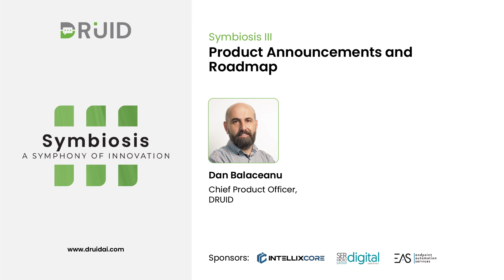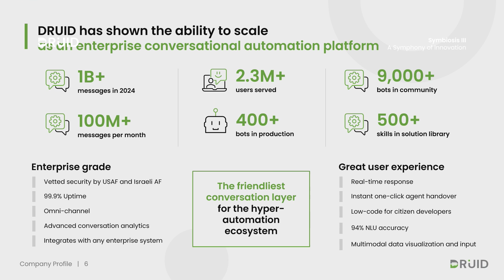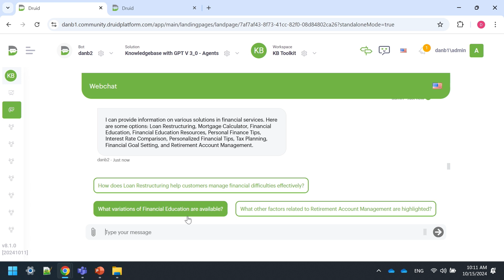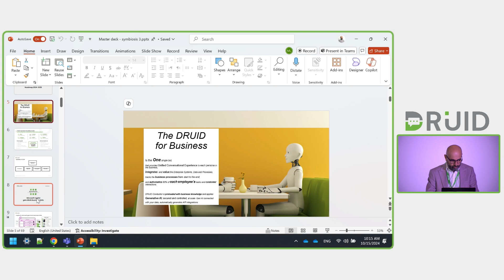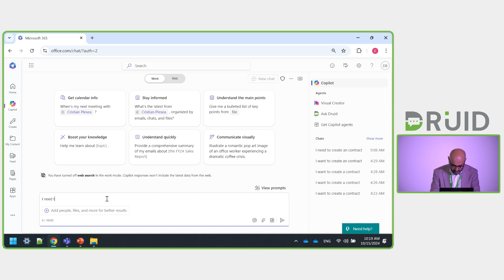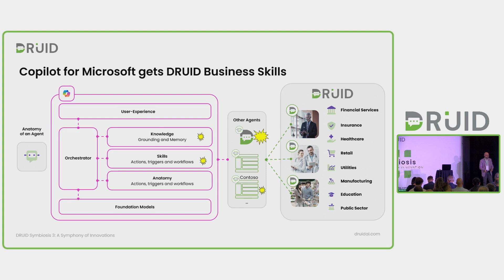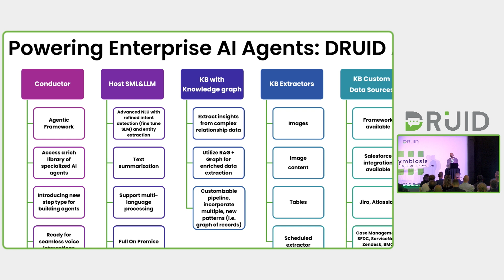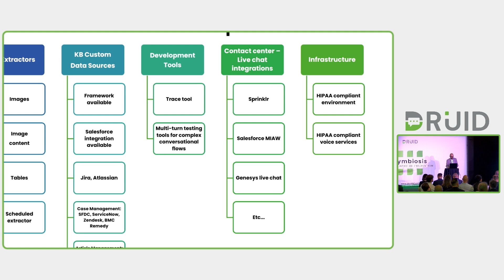Symbiosis 3: Product Announcements and Roadmap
Join us for an exclusive session where we unveil DRUID AI’s roadmap, showcasing powerful new capabilities designed to revolutionize your AI ecosystem.

Dan Balaceanu and Elena Branche will guide you through an exciting session where you'll discover how Generative AI agents are transforming customer interactions with human-like conversations and voice-ready solutions. They will showcase our latest technological advancements, like DRUID Conductor, the enterprise AI Knowledgebase with knowledge graph extractors, that help companies orchestrate AI and streamline data-driven decision-making. Don’t miss this opportunity to witness the future of enterprise AI in action!